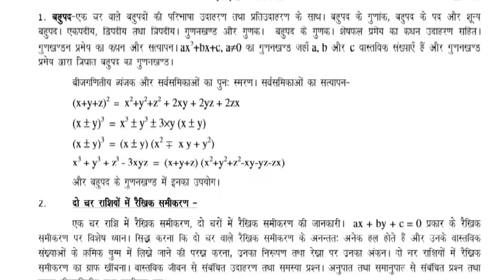9 class chapter 2 bahupad